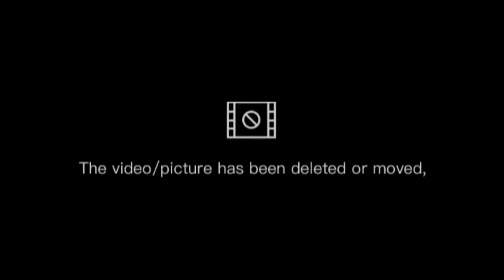welcome to my next vlog gaules nepal धान दौनि